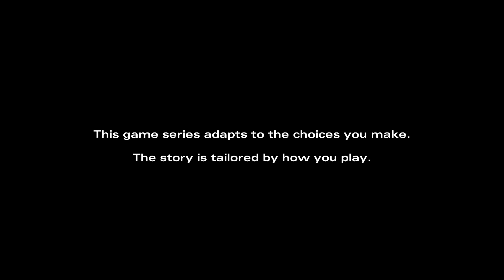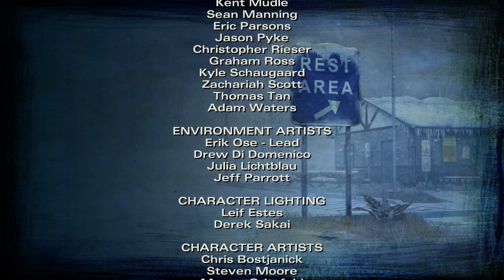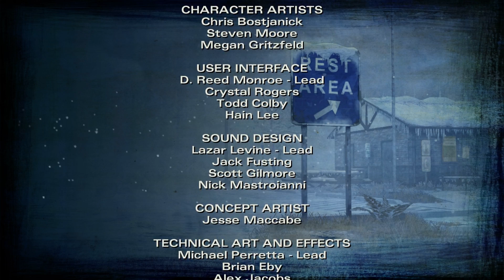The Walking Dead Season 2 Episode: 5